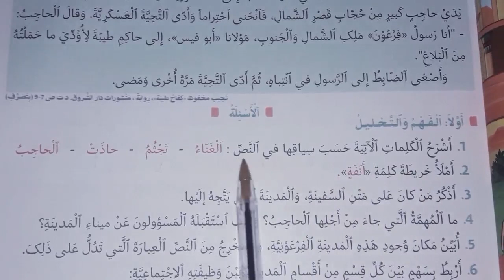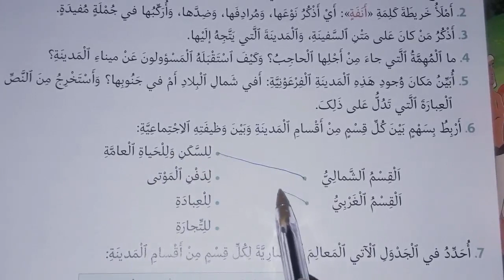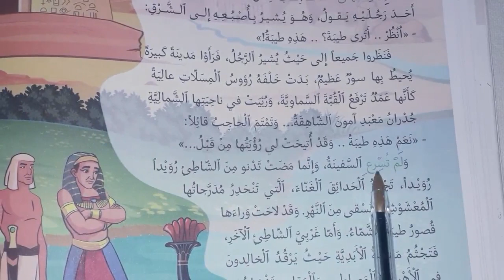حل صفحة 44 45 46 منار اللغة العربية منار اللغة العربية المستوى السادس | المدينة الغناء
منار اللغة العربية المستوى السادس ابتدائي ، صفحة 44 و45 و 46  الأسبوع الخامس من الوحدة الأولى ، أسبوع التقويم و الدعم ، عنوان النص المدينة الغناء ، من كتاب منار اللغة العربية المستوى السادس ابتدائي 2023.
منار اللغة العربية المستوى السادس ص 44 و 45 و 46
منار اللغة العربية المستوى السادس ص 44
منار اللغة العربية المستوى السادس ص 45
منار اللغة العربية المستوى السادس ص 46
المدينة الغناء المستوى السادس
ونخبركم أن قناة مرشدي التربوية توفر لكم بمشيئة الله :
جميع دروس_النجاح_في_الرياضيات_للسنة_الخامسة_إبتدائي برسم الموسم الدراسي الحالي .